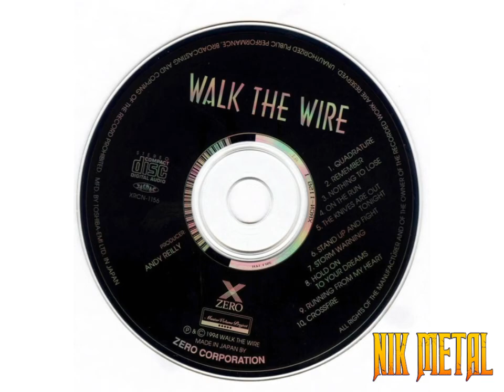Walk The Wire - Remember 💀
" Walk The Wire " (1994)

Paul Watkins - Lead Vocals
Nigel Hobbs - Keyboards, Backing Vocals
Andy Webb - Guitar, Backing Vocals
Mike Barker - Bass, Backing Vocals
Philip Wilson - Drums, Backing Vocals